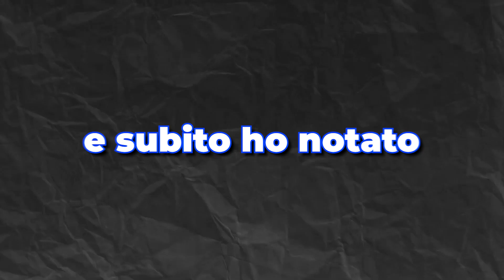HO VISTO HEROBRINE nel MIO MONDO in MINECRAFT e...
Oggi @gabrymc andrà contro herobrine in minecraft e succederanno cose assurde!

‼ VIDEO OGNI DUE GIORNI ALLE 15:00 ‼